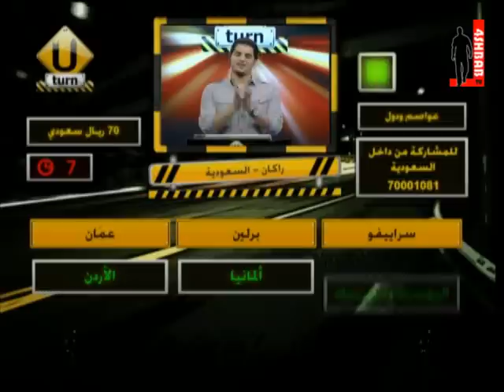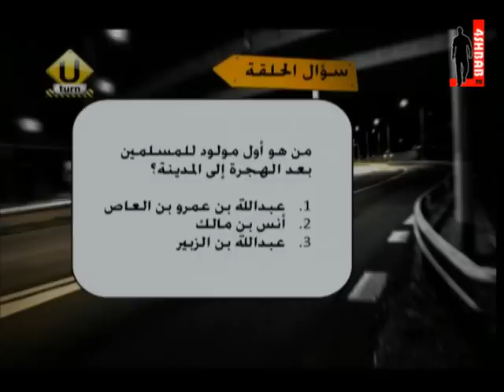يوتيرن مع عبدالعزيز عبدالغني - الحلقة 14 - فورشباب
يوتيرن كل إثنين في تمام العاشرة مساءً على قناتي فورشباب 1 و 2 مع عبدالعزيز عبدالغني
تاريخ الحلقة: 19/3/2012م
تابع قنوات فور شباب: 1 ، 2 ، القرآن الكريم على: نايل سات 11316 عامودي